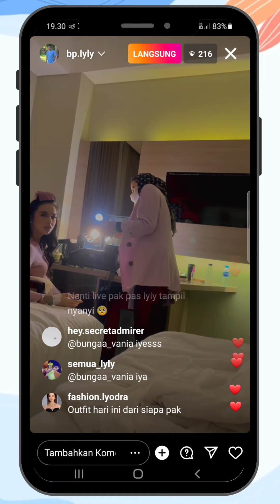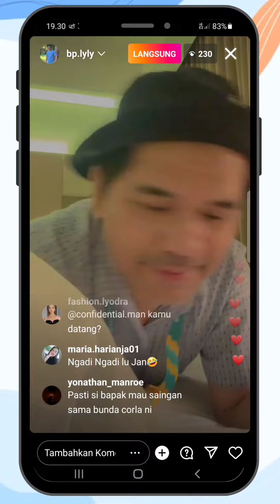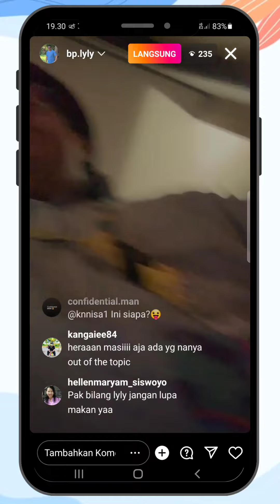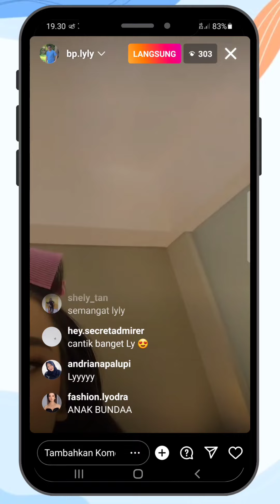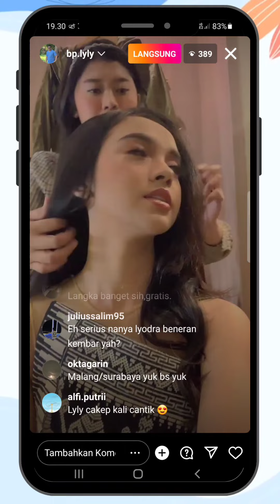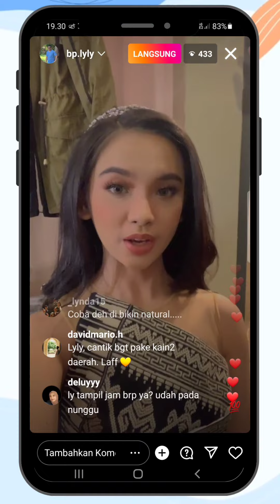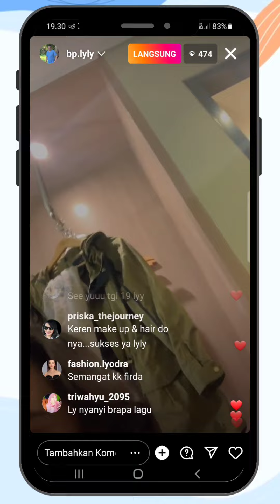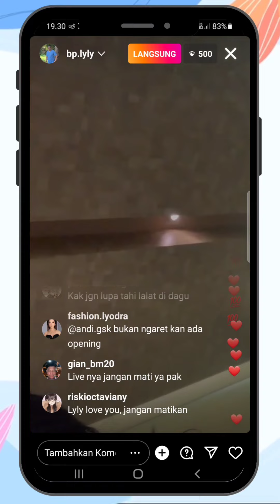Live Lyodra dan Bp.Lyly sebelum perform di Epicentrum Mall Lombok(17 Oktober 2022)